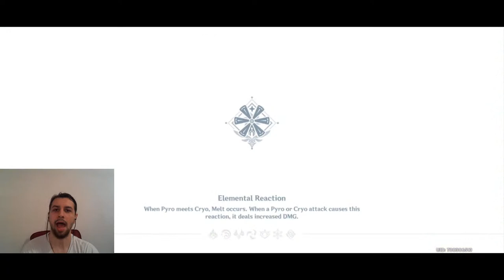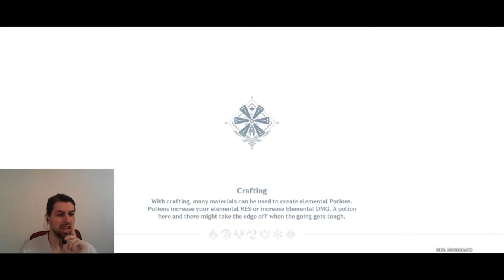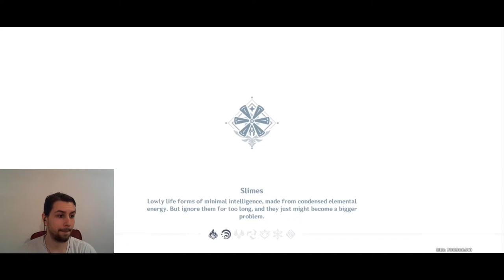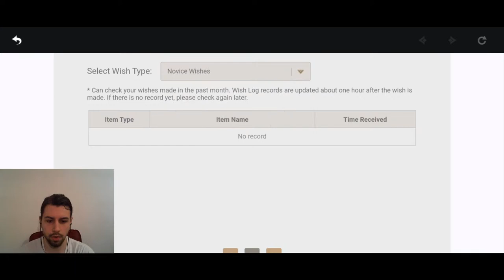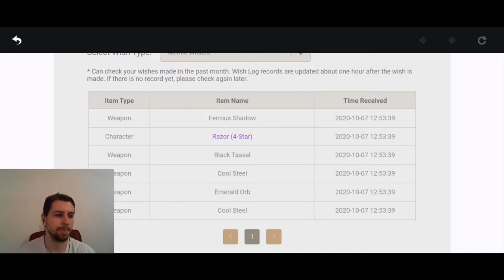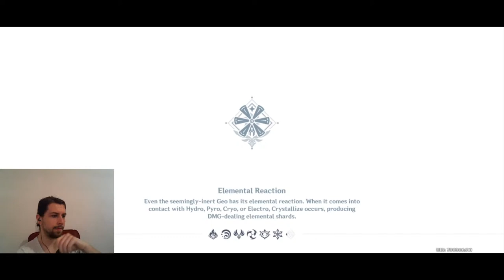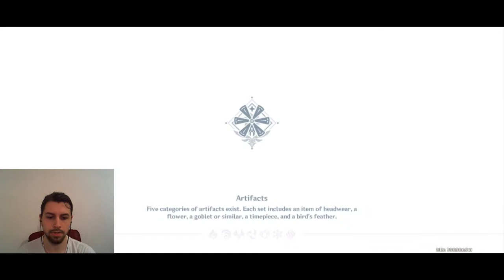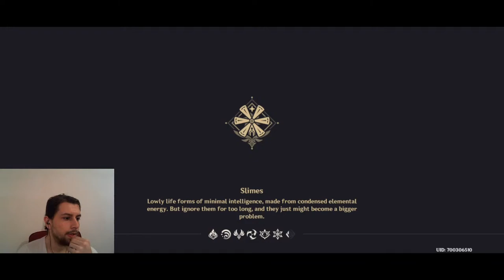Teach an AR15 Noob how to play Genshin Impact pls 🥺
I'll try to get Klee in Genshin Impact I guess and finally get back to grinding some AR in Genshin Impact! Please help me because I'm a noob and I have 4 Barbaras but I don't like Barbara... Sadge